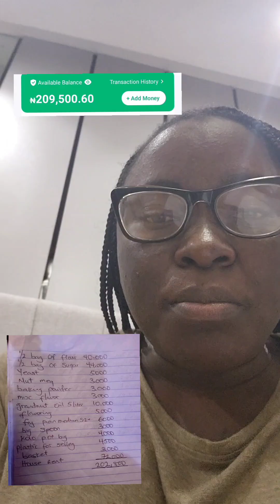The money is completed